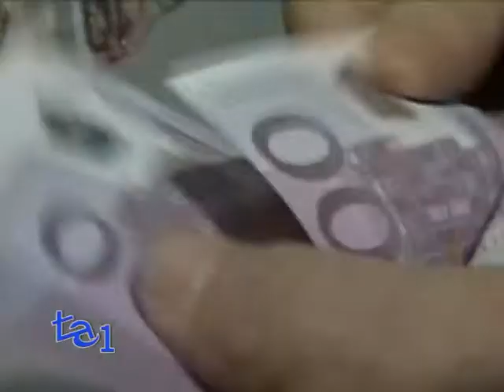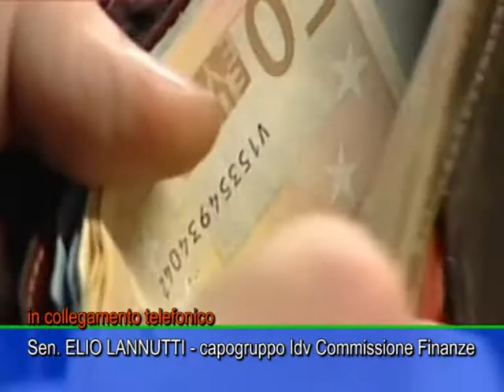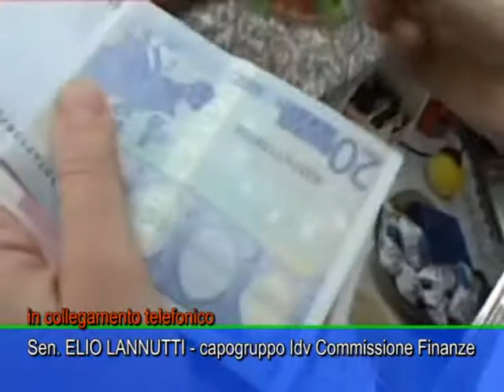IMU ANCHE PER LE FONDAZIONI BANCARIE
CONSUMATORI - ECONOMIA - POLITICA

Anche le fondazioni bancarie dovranno pagare l'Imu.

Lo stop all'esenzione arriva dalle commissioni del Senato che lavorano al dl sui costi della politica. In particolare le commissioni hanno approvato l'emendamento, proposto dal senatore e capogruppo in Commissione Finanze dell'Italia dei Valori Elio Lannutti, che obbliga appunto le fondazioni a pagare l'imposta sui beni immobili.

Secondo Lannutti, che è anche Presidente dell'Adusbef: "'Si è messo fine ad una profonda iniquità".

La questione adesso passa però al Governo Monti che con un colpo di mano potrebbe bloccare il lavoro parlamentare.

(Segue intervista al Sen. Elio Lannutti - capogruppo Idv Commissione Finanze)